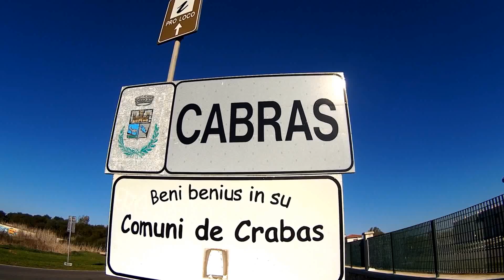PARKOUR AND FREERUNNING TRIP TO CABRAS (OR) HD 2016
Video realizzato per valorizzare il comune di Cabras, provincia di Oristano.
Condividete!